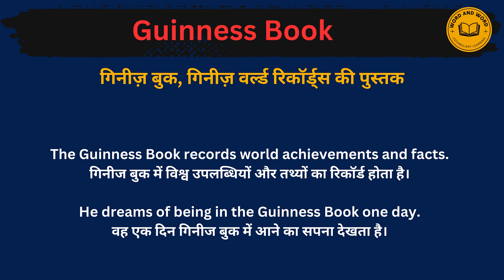Guinness book meaning in Hindi/Guinness bookका अर्थ या मतलब क्या होता है.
Guinness book meaning in Hindi.
Guinness book का अर्थ या मतलब क्या होता है.
Guinness book Matlab kya Hota hai.
Guinness book Hindi Meaning.
Guinness book explained in detail.